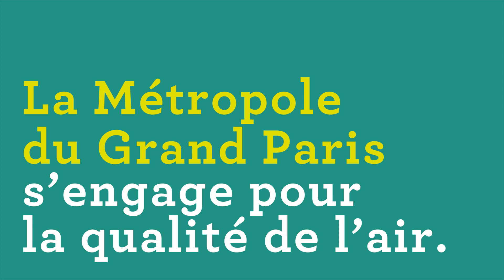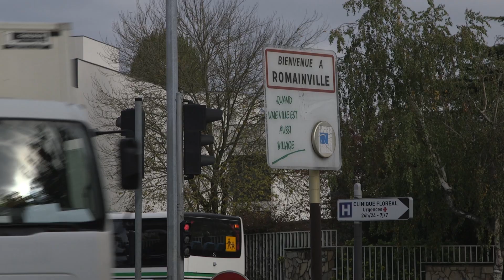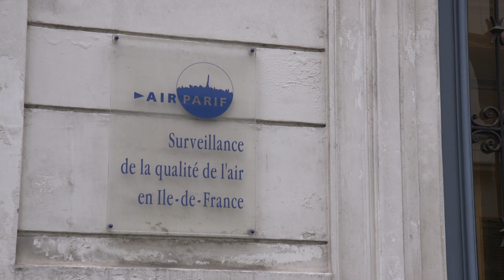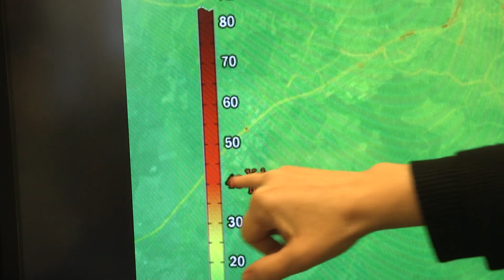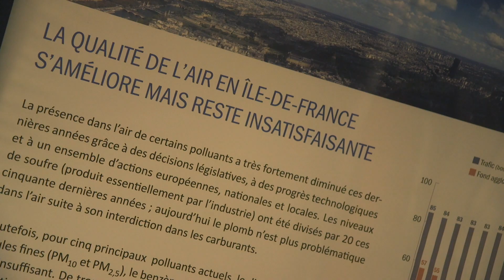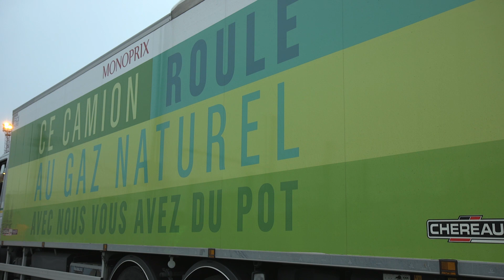La Zone à Faibles Emissions métropolitaine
La Métropole du Grand Paris s'engage pour la qualité de l'air !